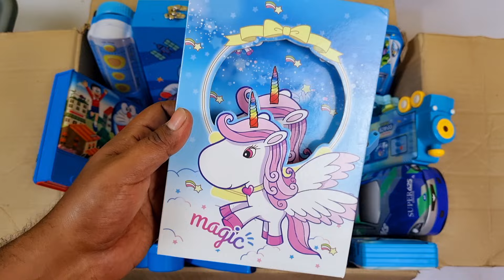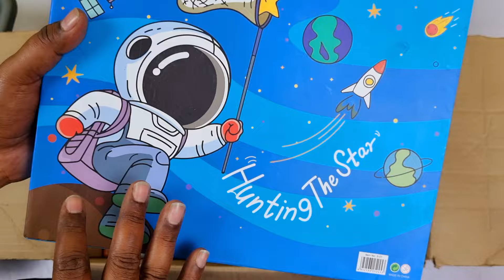Ultimate blue stationery collection - doraemon mug, ben10 watch, jumbo pencil box, pencil sharpner